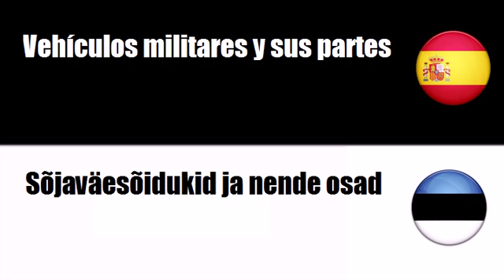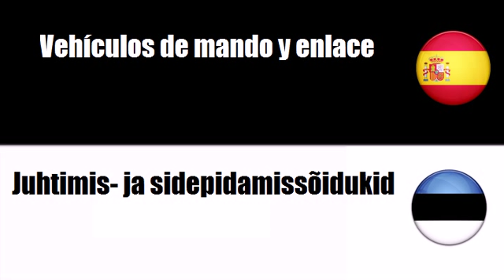Español+Estonio = Vehículos militares y sus partes